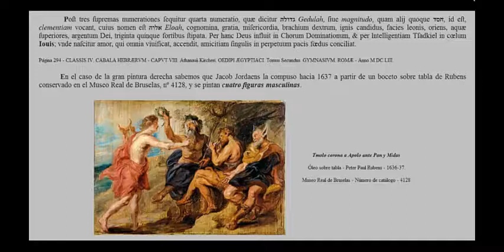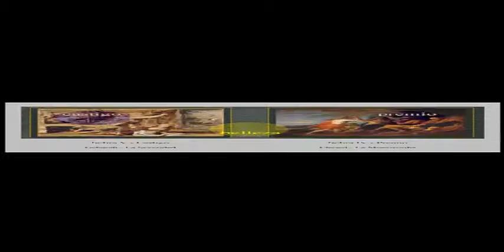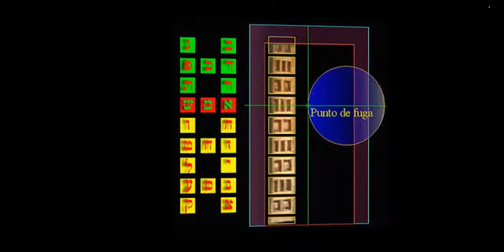El Espiritu de la Kabala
Arte - Art.